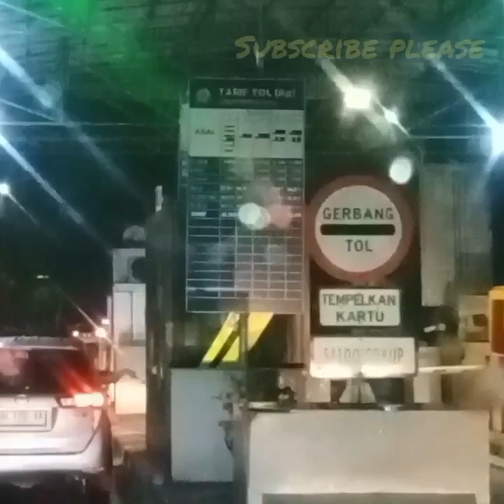perdana muat greder!!!First load the grader@.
halao kawanku!!!untuk pertama kali nya sy dapat muatan greder.unit ini sy muat dari perkebunan ptpn2 air tenang kab langkat sumut.dan unit ini akan sy antar ke pergudangan sampali medan@

TERIMA KASIH.